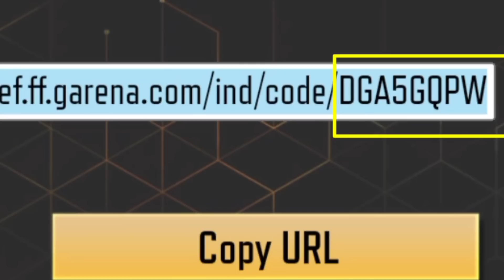How to Complete Invite Friends & Win Event | Free Fire New Event | Gloo wall skin kaise milega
Your Quarries..
33 mb new update in free fire